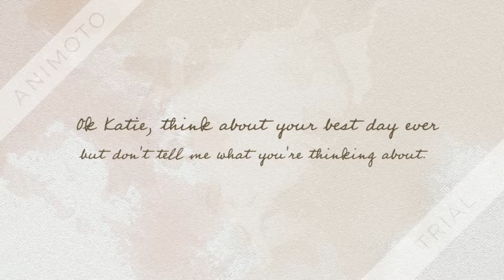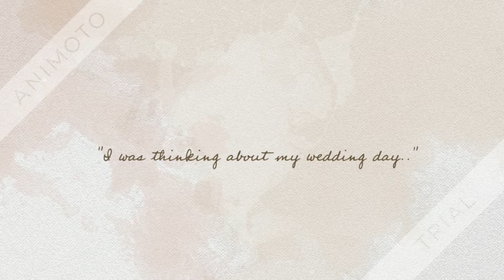Katie Marie at The WorcShop - June 29, 2016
Katie Marie came to play at The WorcShop. We explored by the canal then had a wardrobe change and moved it into the back lot.